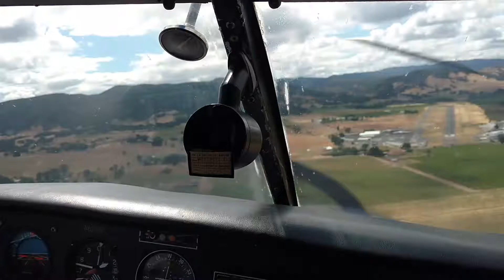Landing a Plane